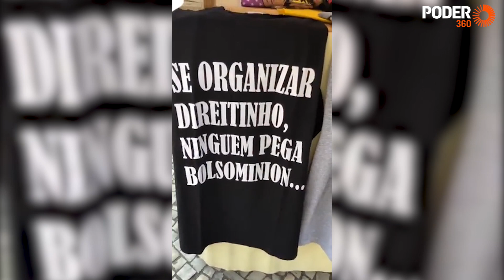Fabio Porchat, da Globo, mostra pano de chão “ideal” com imagem de Bolsonaro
O produto estampa o rosto do presidente Jair Bolsonaro acompanhado do texto "Bolso Nazi genocida".

Segundo o humorista, os panos estão sendo vendidos no Largo do Machado, no bairro das Laranjeiras, Zona Sul do Rio de Janeiro.

Acompanhe no Poder360.